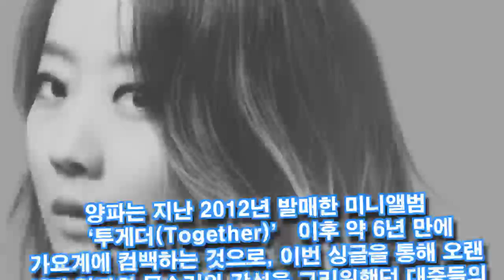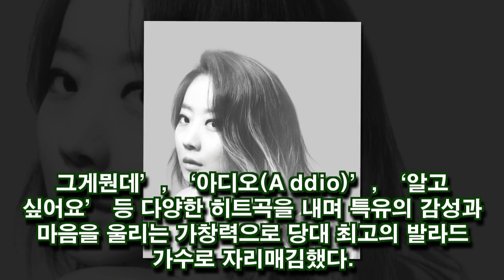“발라드 퀸이 돌아온다”…양파, 6년 만에 컴백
(서울=뉴스1) 황미현 기자 = 가수 양파가 6년 만에 가요계에 돌아온다... [더보기]
Hashtag